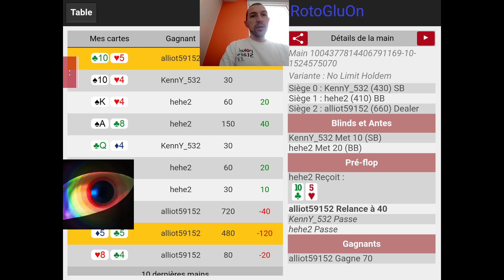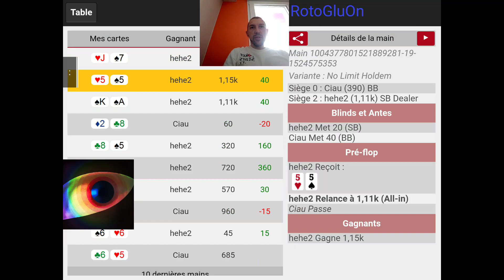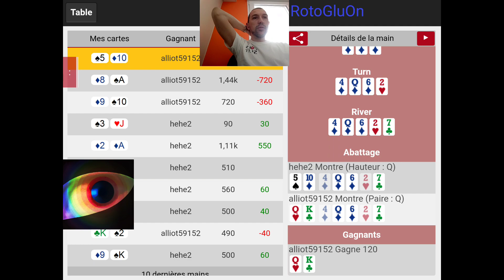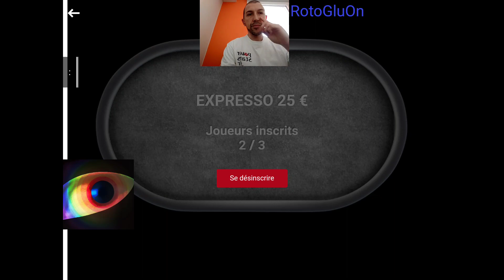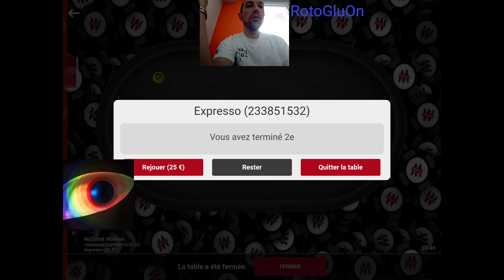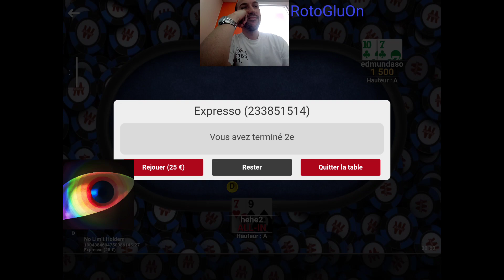[ REPLAY ] Rekop - 216 - Broking Bad - Vous connaissez la chanson (S17 2018/EP191)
Bonjour,

RotoGluOn

Poker
Expresso
Spin & Go
Spin&Go
Sit'n Go
Sit and Go
Sit & Go
Sit&go
Pokerstars
Winamax